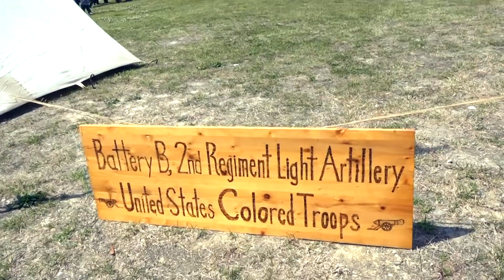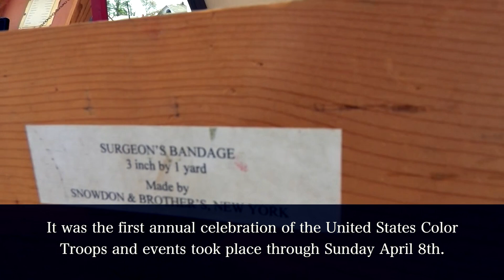135th US Colored Troops April 2018